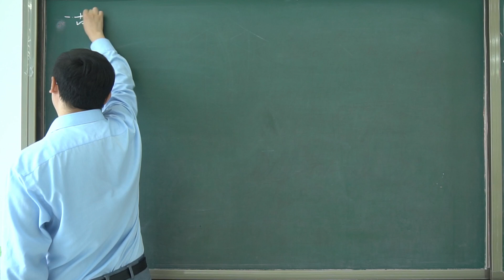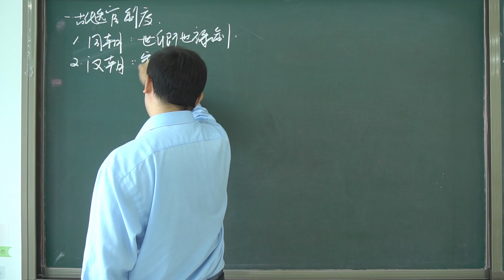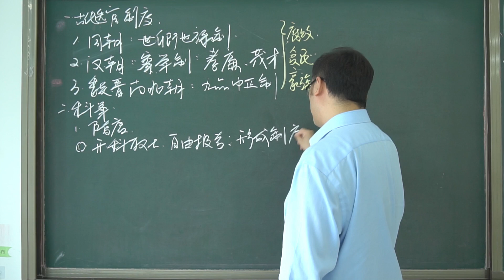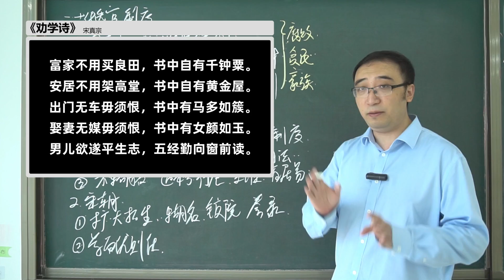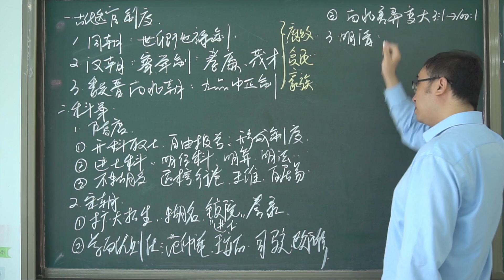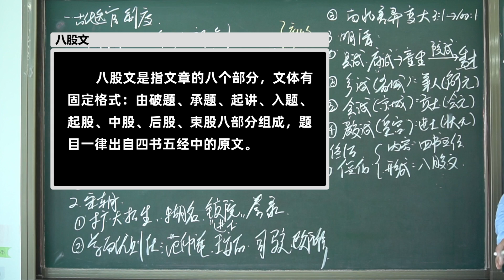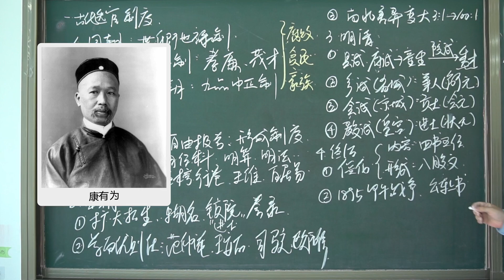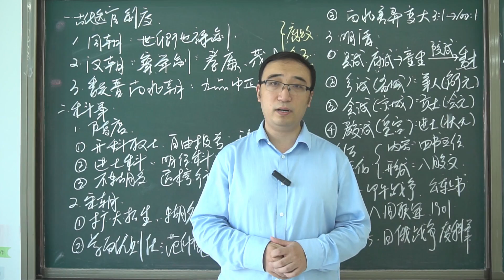古代科举考试考什么？科举制度为何能延续1300年？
视频内容：
在中国历史上，为了选拔官员，先后出现了世卿世禄制、察举制、九品中正制，直到隋唐时代，确立了了科举制，一直持续到清朝的最后几年。在1300年的时间里，科举制为中国选拔了大批人才，对维护中国的统一也起到了一定的作用。可是到了明清时期，出现了八股文等僵化的科举考试方式，也一定程度上影响了中国的科学发展。科举是如何出现的？都考什么内容？有哪些有趣的故事？最后又是如何消亡的？点开视频看看吧！